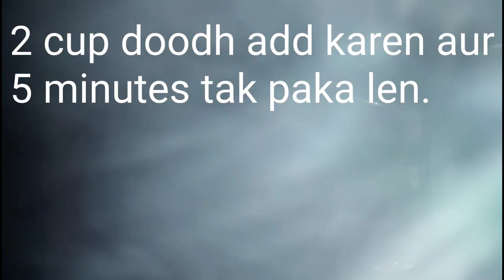Rangeen Siwayaan Cooking Tutorial 🔥🔥 | Cooking Ideas | Pakistani Food Recipes | Tasty Foods 😋😋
Rangin Meethi Siwayaan ki mithas mein kho jayein! Hum lekar aaye hain ek anokhi aur lazeez recipe, jo aapke honthon par muskan lekar aayegi. Dekhiye, sikhiye, aur swaad se bharpoor kuch meetha banaiye, sirf hamare channel par. 🌈🍬 MeethiSiwayaan RecipeMagic"